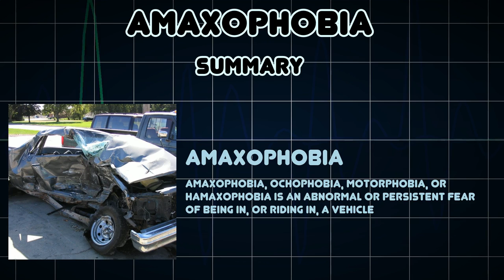Amaxophobia (Medical Condition)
Symptoms, risk factors and treatments of Amaxophobia (Medical Condition)

Amaxophobia, ochophobia, motorphobia, or hamaxophobia is an abnormal or persistent fear of being in, or riding in, a vehicle